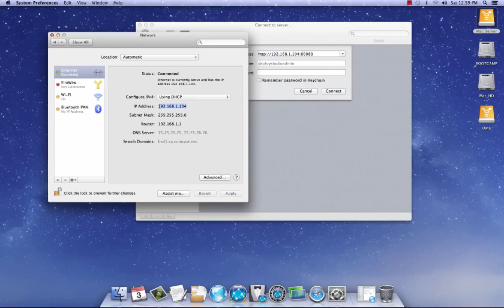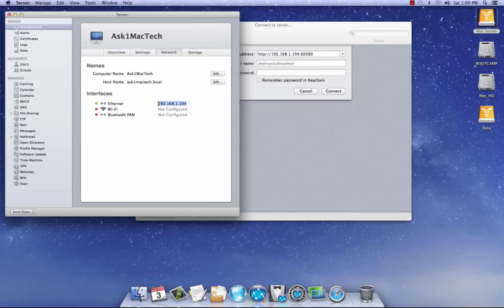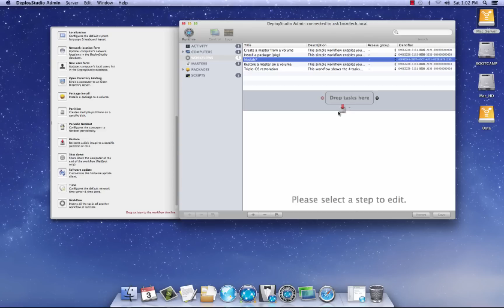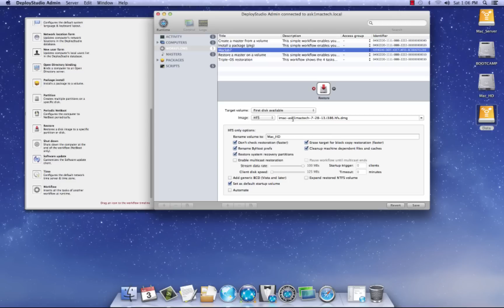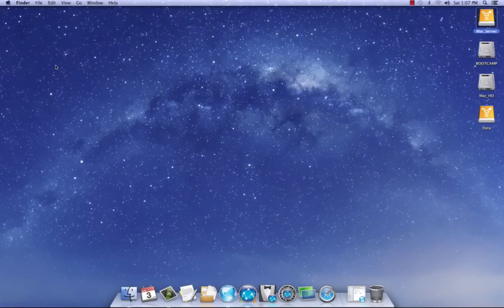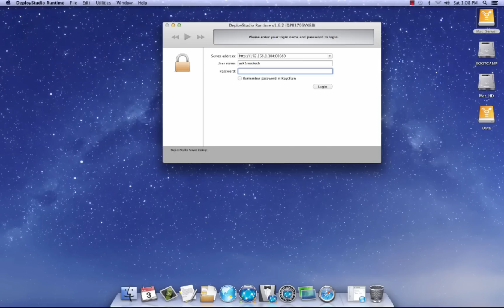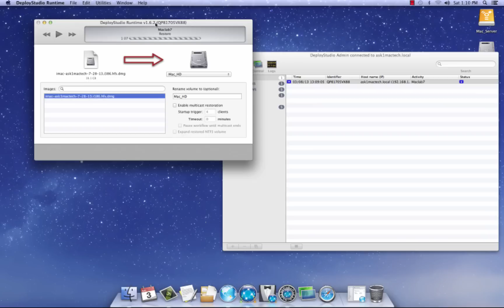DeployStudio - Creating a WorkFlow in DeployStudio Admin